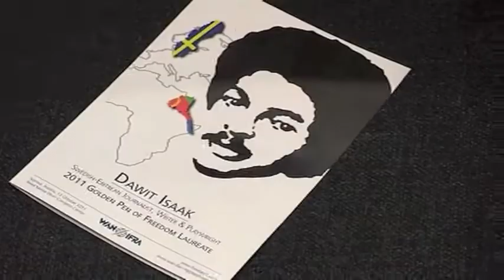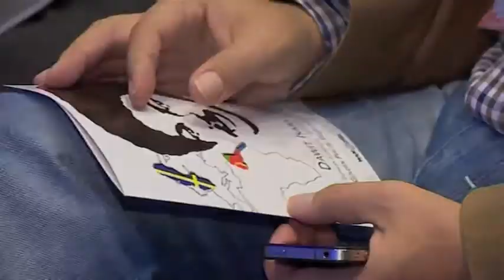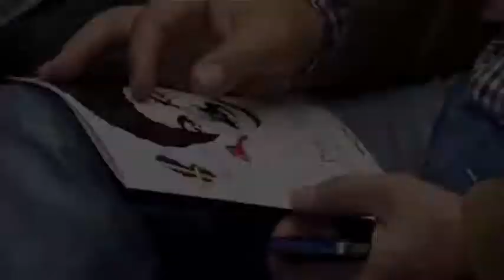Verleihung der Goldenen Feder der Pressefreiheit 2011 an Dawit Isaak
Bericht über die Eröffnungsfeier des 63. Weltkongress der Zeitungen und des 18. World Editors Forum mit der Verleihung der Goldenen Feder der Pressefreiheit 2011 an Dawit Isaak. Die Veranstaltung fand im Rahmen der World Newspaper Week im Oktober 2011in Wien statt. In deutscher Sprache.